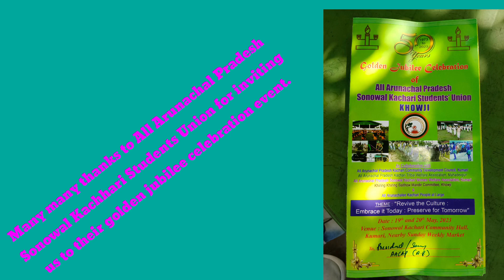Thank you ALL ARUNACHAL PRADESH SONOWAL KACHARI STUDENTS UNION@adivasibasicstitamithainfo7234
Many many thanks to All Arunachal Pradesh Sonowal Kachhari Students Union for inviting us to their golden jubilee celebration event.